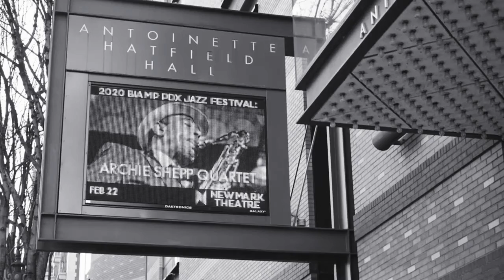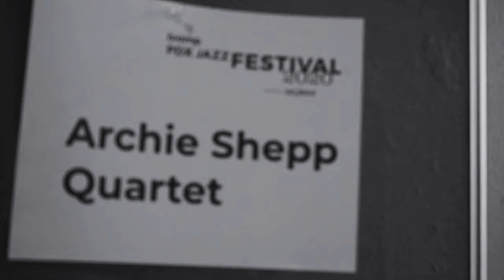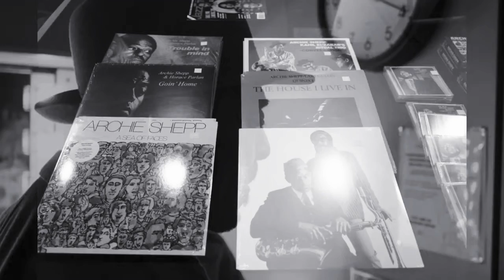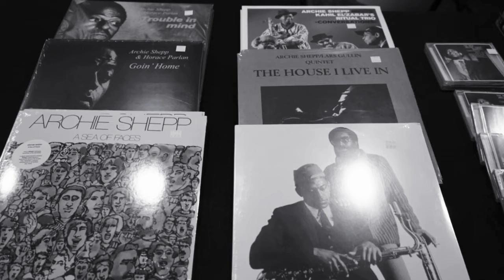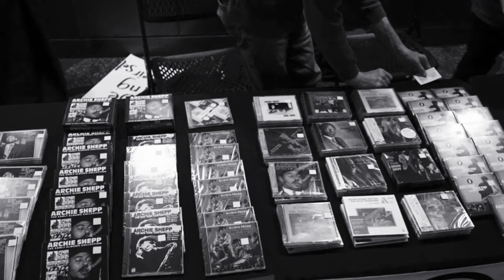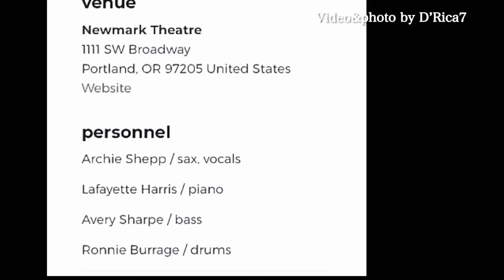Archie Shepp Quartet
Archie Shepp / sax, vocals
Lafayette Harris Jr/ piano
Avery Sharpe / bass
Ronnie Burrage / drums

⭕️Archie Shepp (born May 24, 1937, Fort Lauderdale, Florida, USA) is an African-American jazz saxophonist.Shepp is best known for his passionately Afrocentric music of the late 1960s which focused on highlighting the injustices faced by the African people, as well as for his work with The New York Contemporary Five, Horace Parlan, and his collaborations with his "New Thing" contemporaries, most notably Cecil Taylor and John Coltrane

【Others】
Archie Shepp